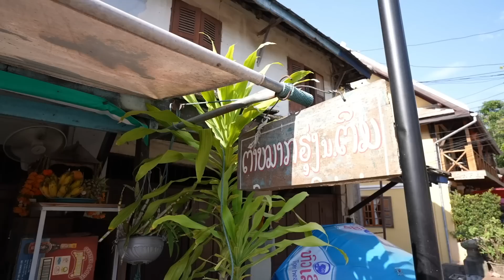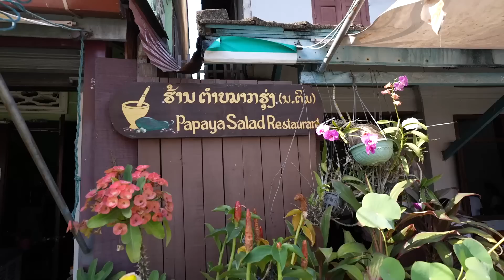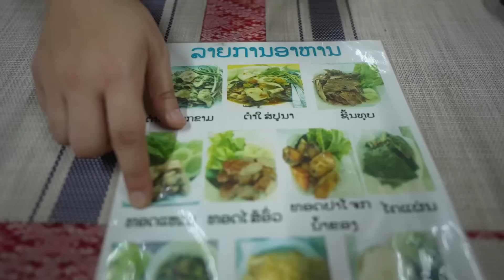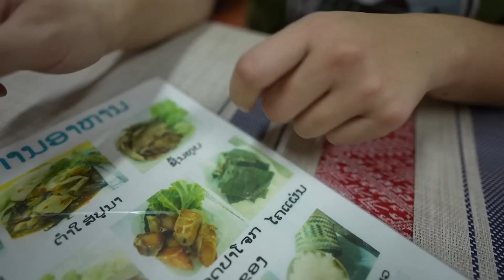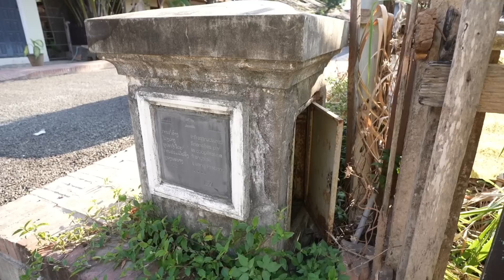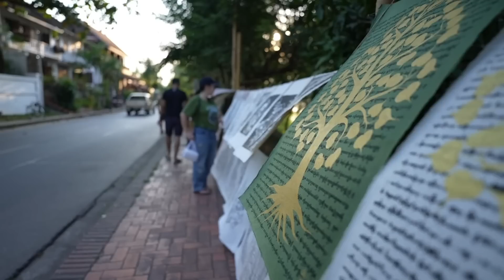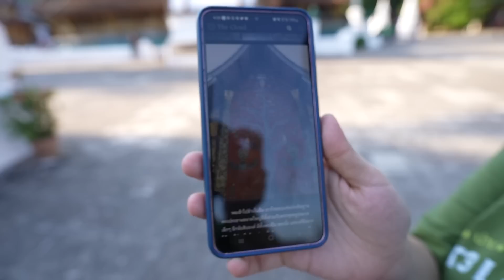เดินเที่ยวหลวงพระบาง สโลไลฟ์ในเมืองมรดกโลก I ขับรถบ้านข้ามประเทศ EP2 I กู๊ดเดย์ ลาว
เดินเที่ยวหลวงพระบาง สโลไลฟ์ในเมืองมรดกโลก I ขับรถบ้านข้ามประเทศ EP2 I กู๊ดเดย์

0:00-1:53 เตรียมตัวเที่ยว
1:54-12:06 ส้มตำเจ๊ติ๋ม ร้านเด็ดตำหลวงพระบาง
12:07-17:20 เดินเล่นย่านริมโขงหลวงพระบาง
17:21-28.59 วัดเชียงทอง
29.00-30:45 หอพระบาง
30:46-35:06 พระธาตุพูสี จุดชมวิวพระอาทิตย์ตกดิน
35:07-36:18 บทสรุปการเดินทาง